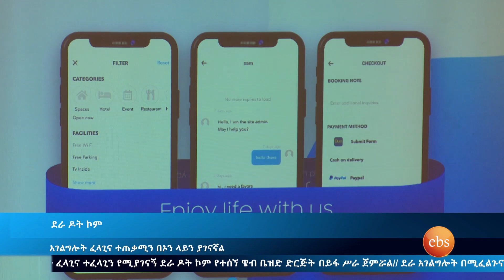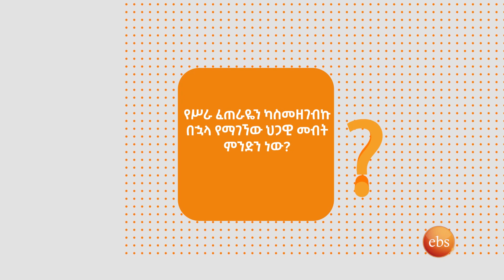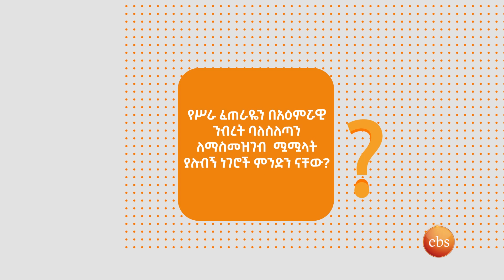የቢዝነስ ሀሳብዎ በሌሎች እንዳይሰረቅ ይህንን ያድርጉ /Ethio Business